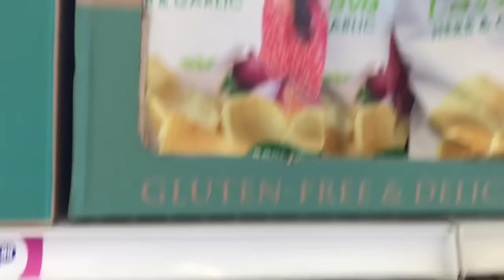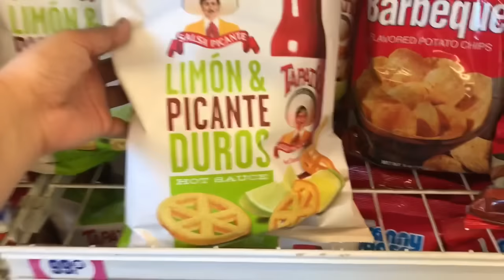Quick run to the 99 cent only store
Hey guys! Don’t forget to add me on Instagram 😀